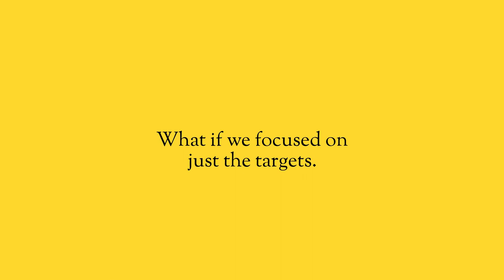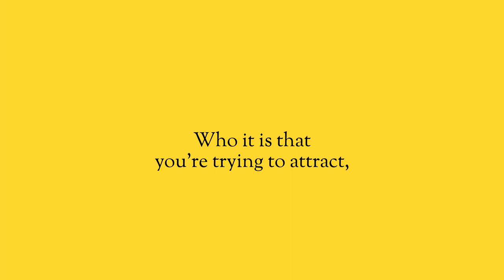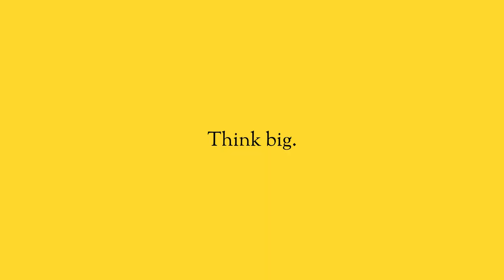Crush the competition by listening to your customers.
Your marketing isn’t working. Your phone isn’t ringing off the hook, no one is banging down your door to work with you, they don’t understand how you can help them. This challenge puts more people out of business than any other. Are you just going to sit there and wait to go bankrupt?

The key is to really listen to what your customers have to say.